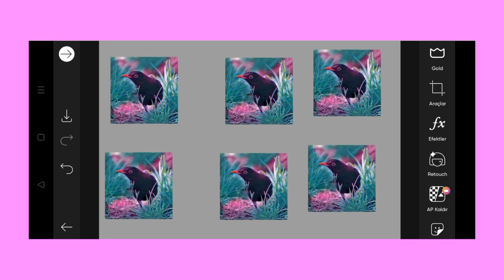Trending HDR video | A Screen Of Pure Pink sdc editing cc | Background | Bp Backdrop A380F K #100